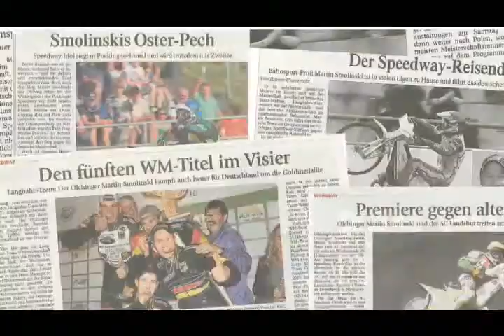Smolinski Image Film